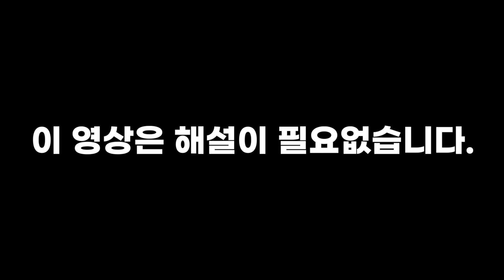이 영상 보면 스쿼트 중량 최소 20KG 올라감